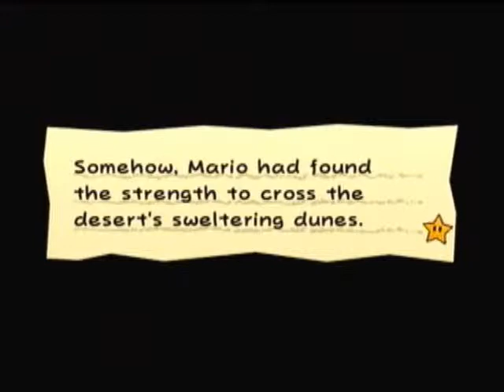Super Paper Mario Ch. 1-4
We continue the chapter into the final section Monster of the Ruins